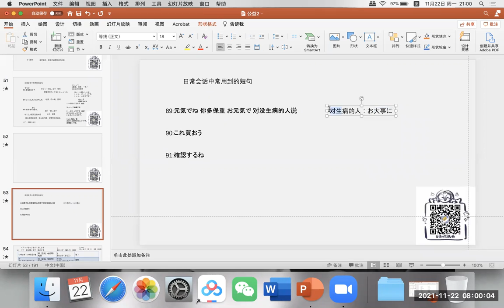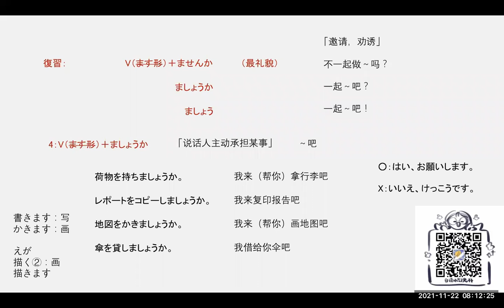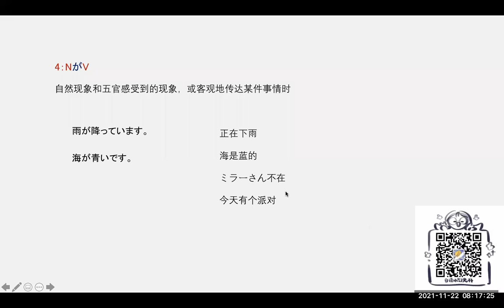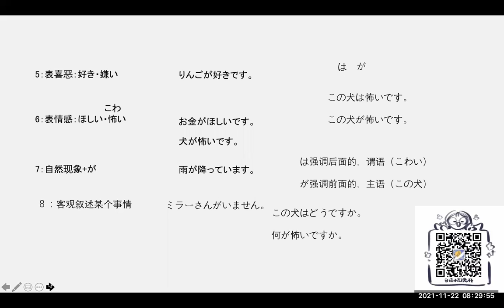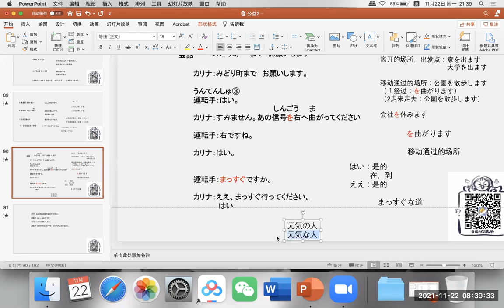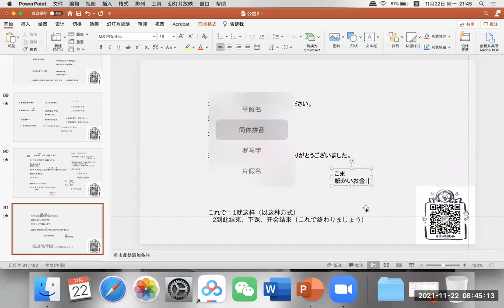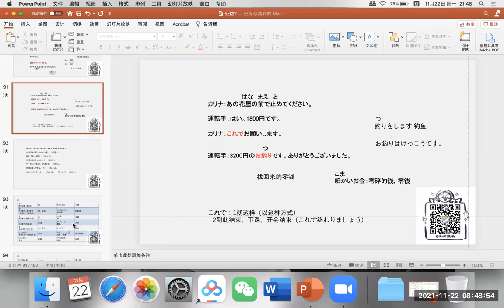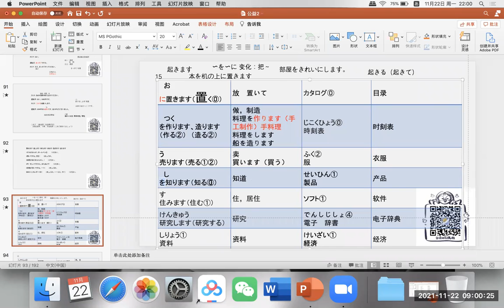日语初中级班学习2021-11-22|志愿者活动